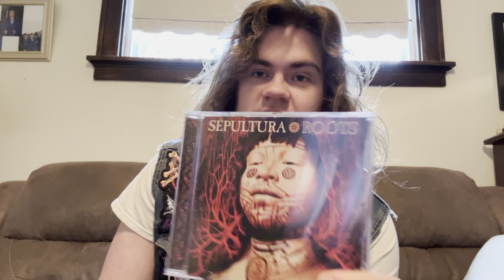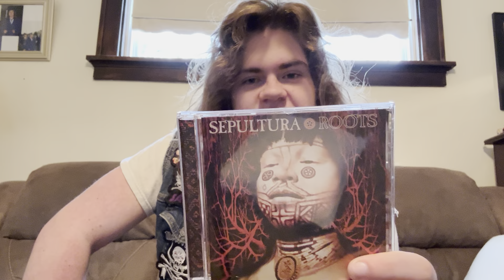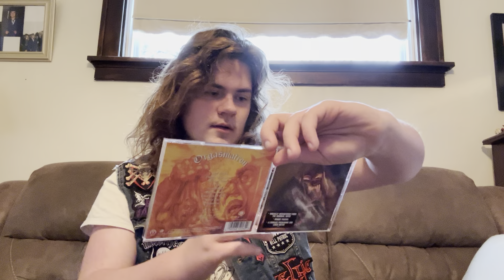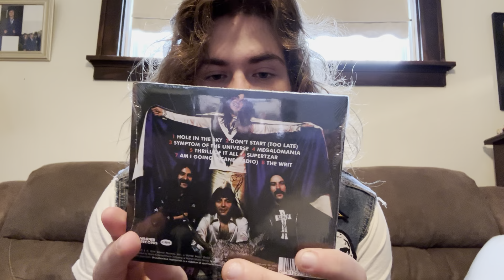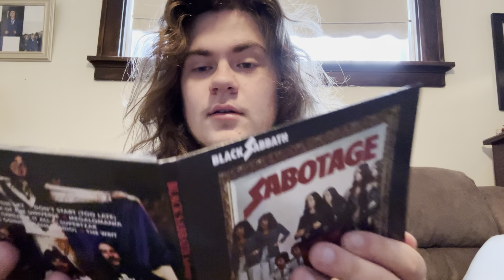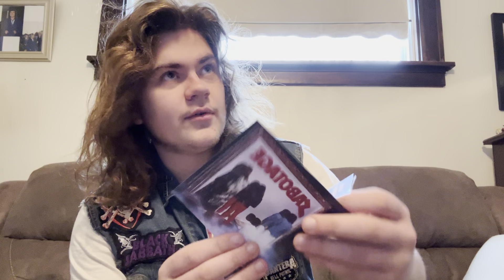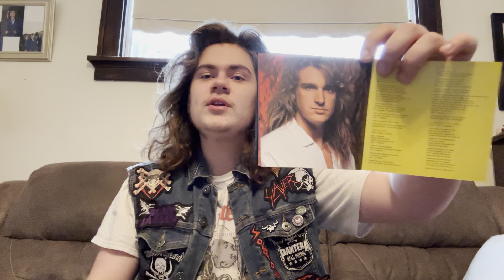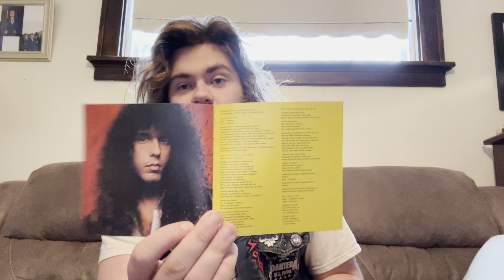Weekly metal show #1. Am I David Ellefson